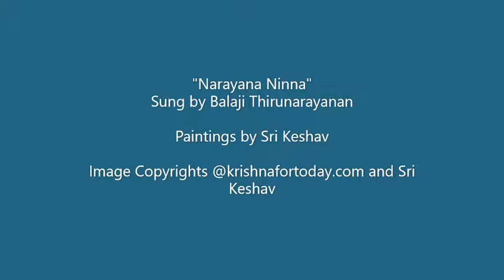Narayana Ninna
Sung by Balaji Thirunarayanan. Paintings by Sri Keshav. Image Copyrights @krishnafortoday.com and Sri Keshav